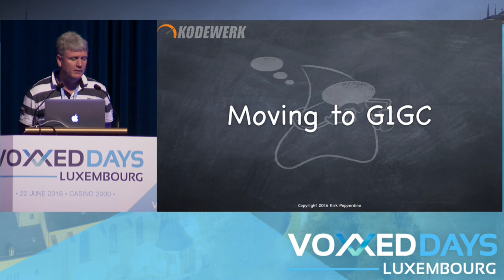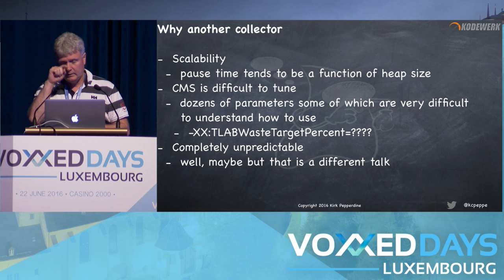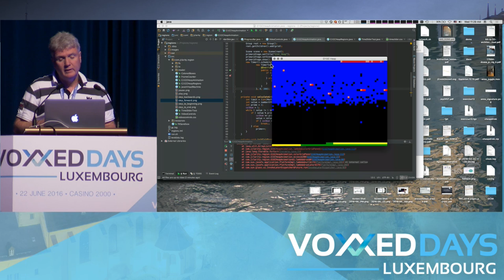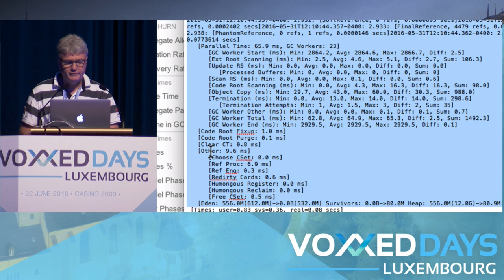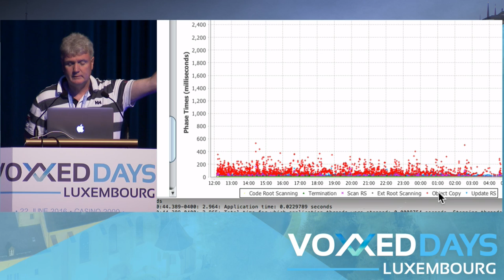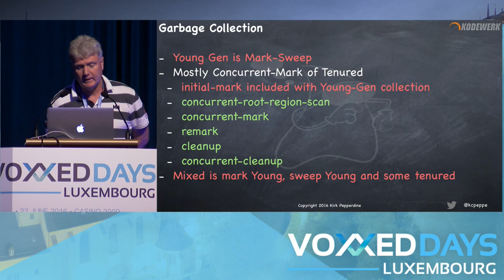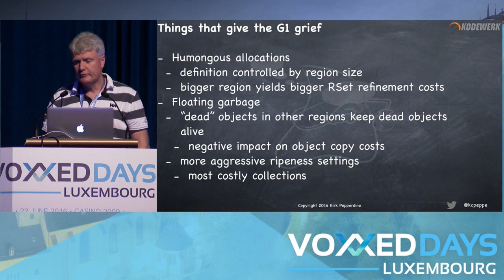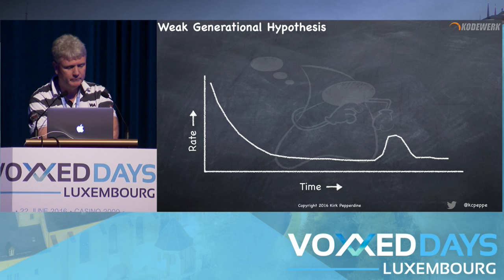Moving to G1GC (Kirk Pepperdine)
Conference by Kirk Pepperdine